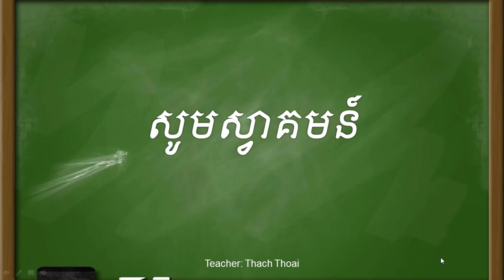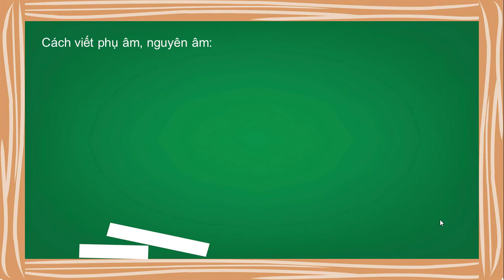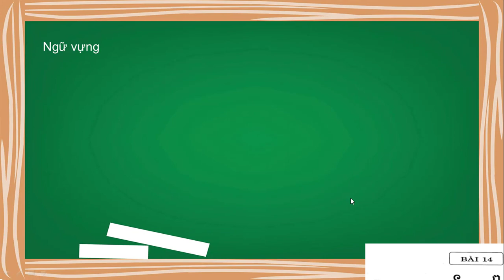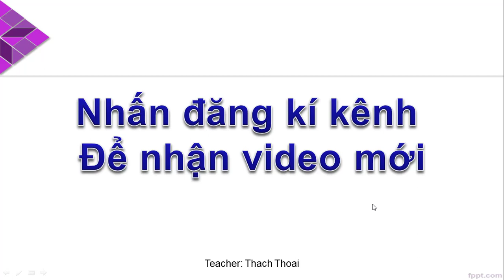Bài 14 tự học tiếng Khmer cơ bản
Bài 14 tự học tiếng Khmer cơ bản giáo trình thầy Ngô Chân Lí